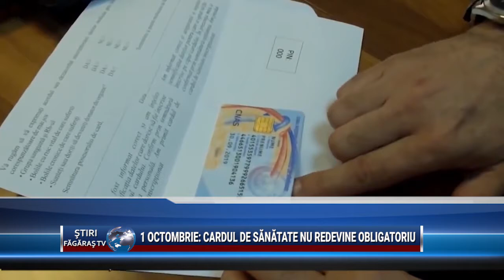1 octombrie Cardul de sanatate NU redevine obligatoriu